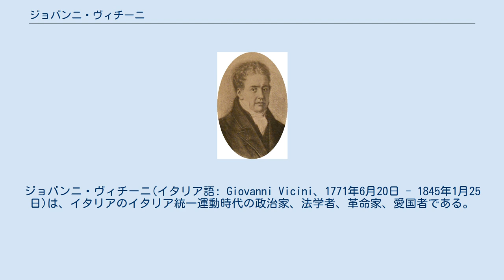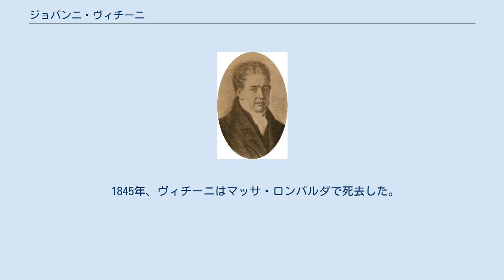ジョバンニ・ヴィチーニ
ジョバンニ・ヴィチーニ(イタリア語: Giovanni Vicini、1771年6月20日 - 1845年1月25日)は、イタリアのイタリア統一運動時代の政治家、法学者、革命家、愛国者である。
中部イタリア革命で活躍した。
 ジョバンニ・ヴィチーニは1771年6月20日、教皇領のチェントに生まれた。
子供時代はチェントの神学校に通い、その後ボローニャに移り住んでボローニャ大学で法学を学んだ。
彼はナポレオン・ボナパルトの思想に強い影響を受け、フランス軍が北イタリアを占領した際にはその衛星国家であるチスパダーナ共和国の建国に協力した。
その後、チスパダーナ共和国とチザルピーナ共和国が合併してイタリア共和国次いでイタリア王国となった際には、ロンバルディアの判事や監査役を務めた。
 ウィーン体制成立後はボローニャで民事裁判所の判事を務める傍ら、カルボナリやアポファジーメニと交流した。
1831年2月4日には教皇領の大都市ボローニャで蜂起が起こり、それにより成立したボローニャ暫定政府ではヴィチーニは総裁に就任した。
その後蜂起はフォルリ、フェラーラ、ラヴェンナなどの都市にも波及し、各都市に臨時政府が樹立する。
そしてそれら都市が連合し2月6日にはボローニャ暫定政府が発展解消する形でイタリア統合諸州が成立するが、ヴィチーニはその総裁にも2月26日に選出された。
 総裁就任後ヴィチーニはすぐさま憲法制定の準備に取り掛かったが、1831年3月26日にはオーストリア帝国の攻撃を受けてイタリア統合諸州はアンコーナにて崩壊、中部イタリア革命は頓挫した。
その後ヴィチーニは息子とともにコルシカ島を経由してマルセイユへ亡命したが、数年後にはイタリアの帰還しトスカーナ大公国に拠点を置く。
そこで二番目の妻カッテリーナ・アゴスティーニ(イタリア語: Catterina Agostini）と出会い結婚するが、トスカーナ大公国に使節として訪れていた枢機卿ジュゼッペ・ウゴリーニの政治的監視を受けてマッサ・ロンバルダへと逃亡した。
 1845年、ヴィチーニはマッサ・ロンバルダで死去した。